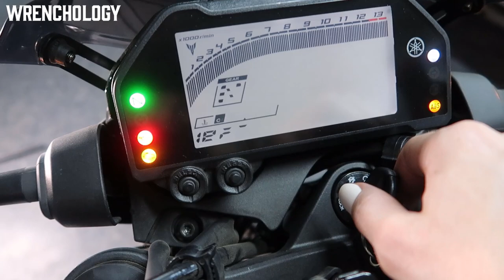How to change the Engine Oil & Filter on a 2020 Yamaha MT-03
Hey Wrenchers,
Welcome back to Wrenchology!

In this video I'm changing the oil & showing how to reset the oil maintenance light on my 2020 Yamaha MT-03.

Tools & Products Used:
Yamalube/Yamaha OEM Oil Filter/Crush Washer
Rachet & Socket Set, 12mm for drain plug

You can follow along on Instagram, Facebook, Tiktok & Pinterest!

Email directly stormy[at]wrenchology[dot]com

-Stormy